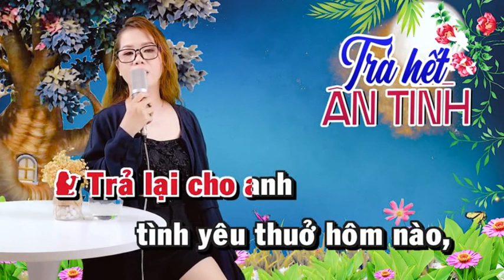TRẢ HẾT ÂN TÌNH - LÊ LIỂU & HOÀNG VĂN